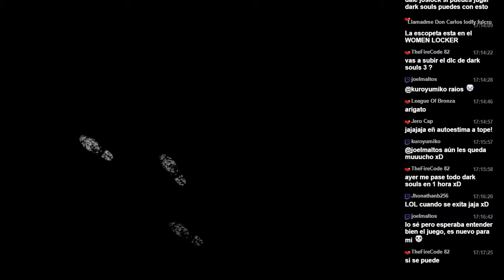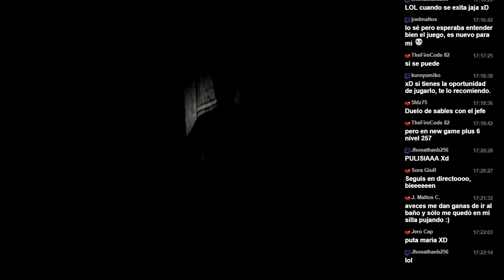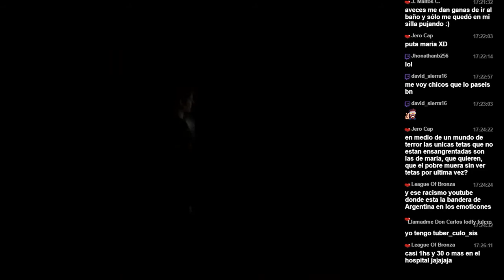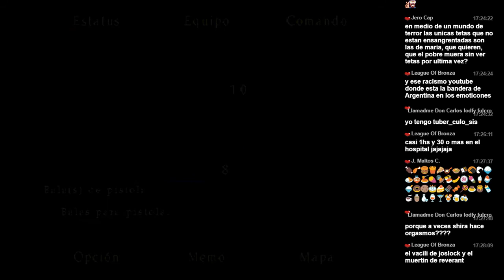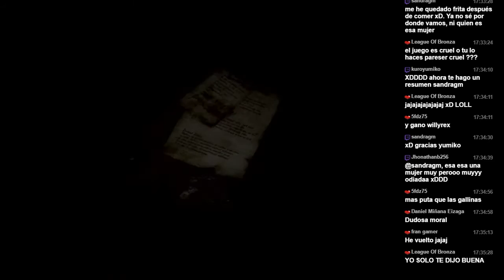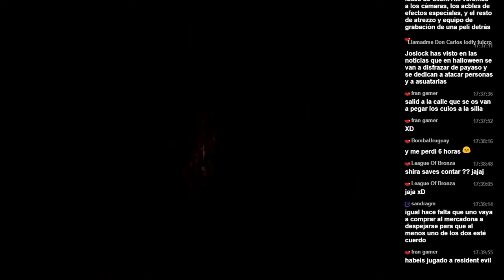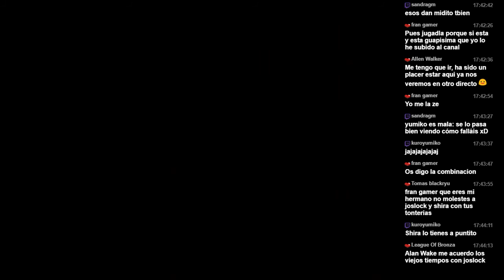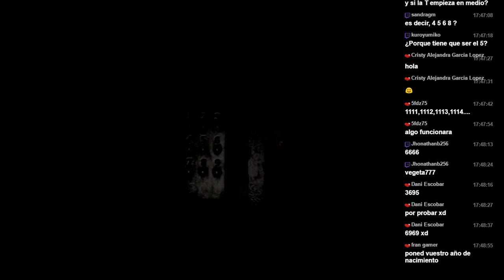Silent Hill 2 - Dificultad HARD - Ep. 11 | Let's Play en Español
En mis sueños más inquietos, veo esa ciudad. Prometiste volver a llevarme allí algún día. Pero nunca lo hiciste. Y ahora estoy aquí sola... En nuestro "lugar especial", esperándote...
¡Bienvenidos a Silent Hill 2!